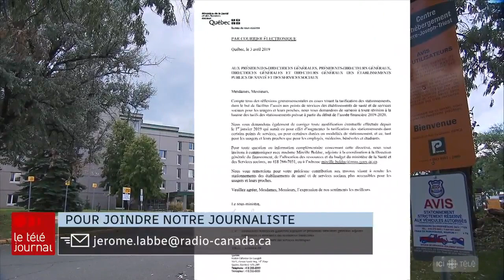Des stationnements toujours trop chers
🏥🅿 Vingt-quatre dollars pour se stationner à l'hôpital : toujours aussi cher malgré la promesse de la CAQ.